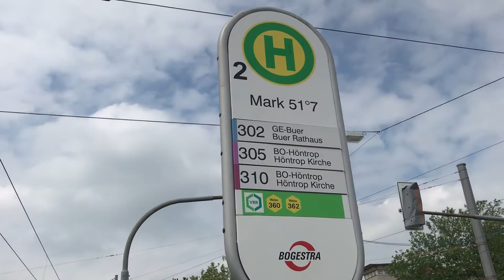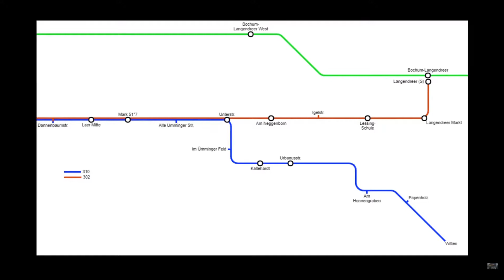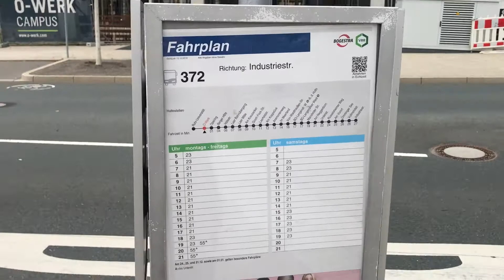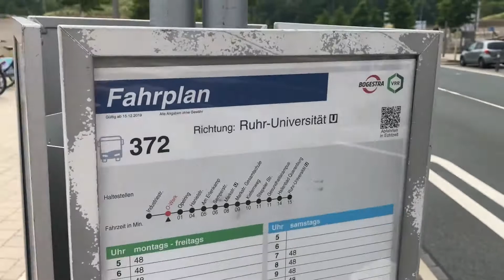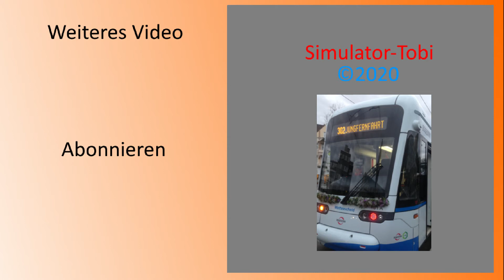Straßenbahn-Update 2021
Im Oktober 2017 wurde der Abschnitt Unterstr. - Langendreer (S) als neue Straßenbahnstrecke veröffentlicht. Im letzten Jahr kam dann die neue Verbindung nach Witten hinzu.
Und nun arbeitet die Bogestra an einer neuen Straßenbahnstrecke auf dem ehemaligen Opel-Gelände.
Ich habe mir die Arbeiten mal ein wenig genauer angeschaut - sofern dies möglich war.

Viel Spaß
Tobi